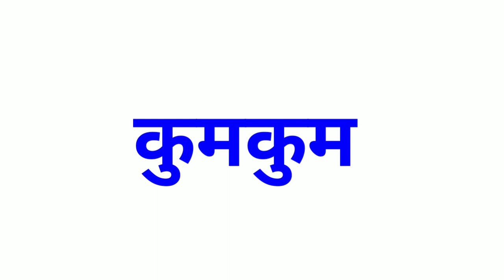Ram Our Shyam Movie Star Cast Then and Now | 1967-2023